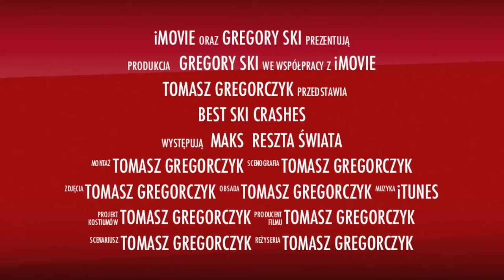Gregory Atakują zimą 2013 - zwiastun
Tyrol Wschodni freestyle and freeride